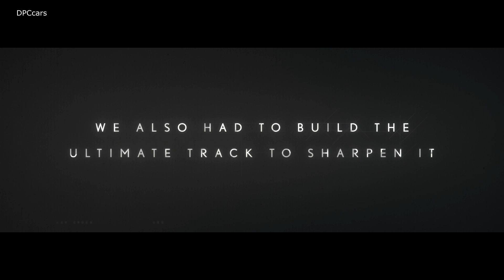2021 Lexus IS Trailer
Lexus Premieres New IS
Continuing the long pursuit of Driving Exhilaration, the New IS Pushes the Limits of Dynamic Performance in Compact RWD Sports Sedan
News Release Models Lexus IS
Download ZIP PDF   other
Superb maneuverability and riding comfort honed at Toyota Technical Center Shimoyama
Aggressive styling evocative of its high-level driving performance
Application of state-of-the-art technologies, including the latest Lexus Safety System+
Lexus IS
Lexus held the world premiere of the new Lexus IS online today.

Ever since the debut of its first generation in 1999, the IS has pursued the fun of driving unique to compact rear-wheel-drive sports sedans. Along with being a car that has built Lexus driving performance by serving like a whetstone for fine-tuning the driving sense of drivers, the IS has earned popularity through its high-level driving performance, as well as through its sporty styling, selling an approximate cumulative total of 1.09 million units*1 over a span of more than 20 years.

As its unique value, Lexus pursues linear operation that is faithful to driver's intentions, such as in the seamless transition from deceleration to steering and acceleration during cornering, in all types of driving situations. We call this the "Lexus Driving Signature", and this will be the new development standard every Lexus model will reflect moving forward. In order to strengthen this driving performance, IS was thoroughly tested and honed at various places throughout the world, including the new Toyota Technical Center Shimoyama which opened in 2019. Uncompromising attention to detail has resulted in drivers of the new IS being able to enjoy a comfortable driving sensation even in everyday driving situations. In terms of styling, to achieve an aggressive design, efforts were made to create a wide and low form, while a high-precision stamping technology brought to life a shape characterized by sharpness. Furthermore, the IS features assertive application of advanced safety technologies, including an evolved version of Lexus Safety System+.